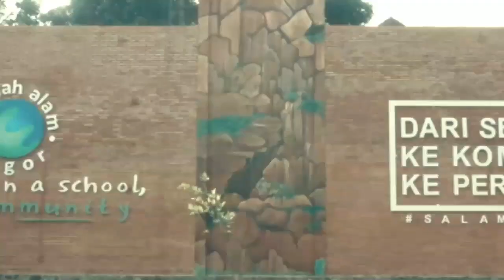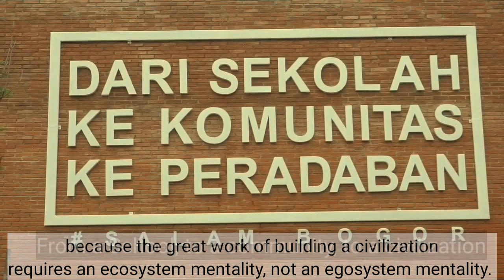PROFIL SEKOLAH ALAM BOGOR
*Video ini dibuat untuk event CEI 2020, Indonesia

The year 2004 was the beginning of a kindness initiative, with the development of a school model that integrates with the surrounding environment. A school where to learn, share and contribute. The school is called Sekolah Alam Bogor. Sekolah Alam Bogor comes with 4 educational programs. Preschool education program, focusing on instilling good habits. Elementary school education program, focusing on interest exploration through a variety of activities. Junior High School education programs, focusing on self-discovery, stimulating potential strengths and limitations. SMX education program, the school of maker. Sekolah Alam Bogor integrates the four pillars of the school curriculum. The pillar of Akhlaq, to have understanding how humans submit to the Creator. The pillar of science logic, to have understanding how the universe submits to the Creator. The pillar of leadership, the way humans become leaders on earth. The last, the pillar of business, to have understanding how humans seek sustenance and prosper the earth. Sekolah Alam Bogor has the strong and entrenched values. These values are the driving force of every activity in Sekolah Alam Bogor. The values of SALAM are Spirit, Akhlaq, Learning, Advance, Meaning. Over time, Sekolah Alam Bogor has grown and transformed not only into a school, but into a community bound by shared values and dreams. Sekolah Alam Bogor becomes a conducive habitat for the growth of goodness initiatives that manifest in the form of educational institutions, business entities, and social communities. The bond of these values is institutionalized into a forum called Salam Bogor. Salam Bogor believes that social change needs to be carried out through the growth of individual potential, the synergy of entities and social collaboration, because the great work of building a civilization requires an ecosystem mentality, not an egosystem mentality. The spirit of synergy and collaboration is always strived by SALAM Bogor.
Sekolah Alam Bogor, more than a school, it's a community.

*Credits:

Interviewees:
Pak Okwan

Cameraman:
Pak Erfan
Pak Rey
Pak Estu

Footage Contributor:
Pak Wisnu
Pak Awal
Bu Fenti

Narator:
Pak Gilang

Editor:
Pak Estu